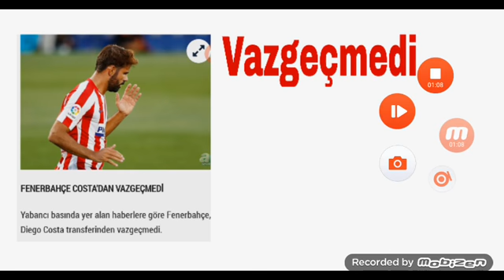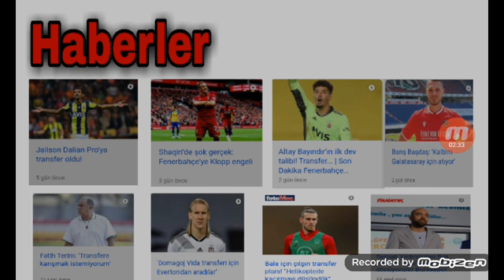Trasfer haberleri (Futbol Haberleri)